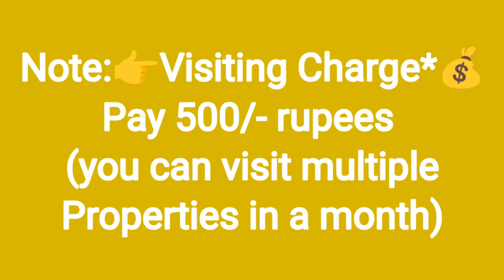🆔-423|| MVP colony flat for sale || flat for sale in Visakhapatnam || flats in vizag || 3bhk flats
MVP COLONY FLAT FOR SALE|| FLATS FOR SALE IN VISAKHAPATNAM|| ZAHIR CONSULTANCY
zahirconsultancy flatforsale || 2bhk flat for sale in mvp

1050 Sft.  Plinth area 25y Old Flat For Sale,  Ready To Move, west/Facing, 3Balcony & utility, 3bedrooms & 3bathrooms, 2nd/Floor, Stair Case, (No-Lift,) and Car Parking. Full Ventilation, 100% Vaasthu, Centralluy Located, (Uds  46Sqyds).(Rs: 60lakhs)
At… Near GVMC SPORTS , MVP Sector 9,  MVP colony, Visakhapatnam,

ZAHIR  CONSULTANCY
Door No:45-42-17,Haseen Manzil, Master HOMEO Vaidyalayam
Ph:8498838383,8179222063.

old mvp flat for sale||
mvp old flat for sale ||
resale flat for sale in mvp
MVP 3BHK FLAT FOR SALE||
3BHK OLD FLAT FOR SALE||
FLAT FOR SALE IN MVP COLONY
MVP SCT 9 FLAT FOR SALE||
RESALE FLAT FOR SALE IN MVP COLONY||
vizag riyaz ||
Zahir consultancy ||